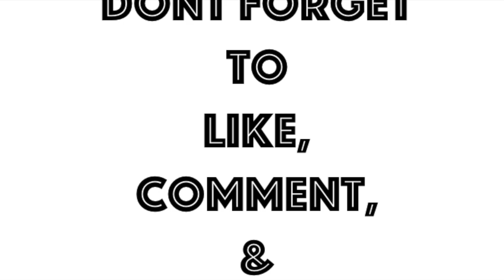Sweet Potato Harvest 2022 || 3 Different Types || Home Gardening Ep. 36 || Steffanie's Journey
👇🏽👇🏽Check Below 4 Info👇🏽👇🏽

Hey Y’all!

Welcome back to “Steffanie’s Journey” for video 234, check out my “Sweet Potato Harvest 2022 || 3 Different Types ” video!!   This is my 36th video in the Home Gardening series.  I hope that you enjoy the video!! Luv You Guys!!!

3 Pack 15 Gallon Grow Bags with Window
10-Pack 15 Gallon Grow Bags
Plant Best Mega Mulch
Miracle Grow Perlite
Kellogg Organic Plus Soil
Trident’s Pride Organic Fish Fertilizer
Wiggle Worm Organic Casings
Neem Oil Pure Cold Pressed
Espoma Organic Peat Moss
Espoma Organic Blood Meal Granules
Whitney Farms Organic Planting Soil (I got it from Costco)
Espoma Organic Garden-tone 3-4-4 Plant Food
WORX Aerocart WheelBarrow

► Exclusive Music:
Provided by JR the Soulwriter he can be found on Sound Cloud and iTunes

► ETSY Shop
DesignsBySteffanie

► @SteffaniesJourney on Facebook

► @SteffaniesJrny on Twitter (Steffanie's Journey)

► @SteffanieJourney on Instagram

Commonly Asked Questions:
iMovie